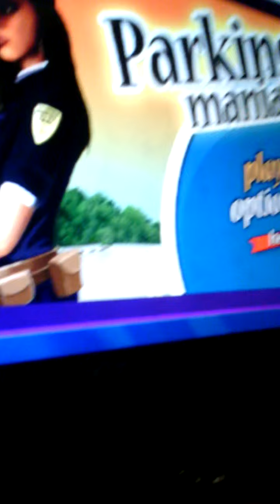Parcheggiare le auto|parking mania